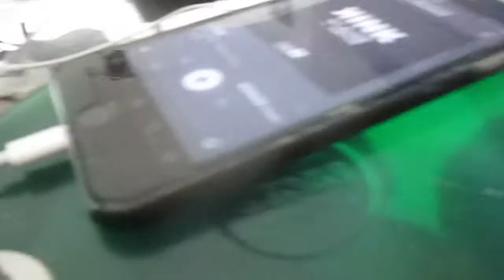de nieuwe SONY CYBERSHOT RX100 V unboxing | DAILY VIDEO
waar ben ik hier blij mee zeg met mijn nieuwe camera het is de sony cybershot rx100 mark5 en daar gaat deze unboxing over

[MUSIC]
Social media,

Afspeellijsten

vlogs

overige afspeellijten